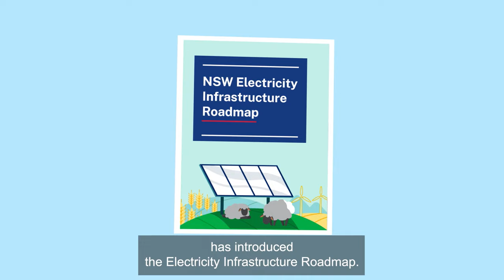The NSW Electricity Infrastructure Roadmap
The Electricity Infrastructure Roadmap (Roadmap) is the NSW Government’s plan to transform our electricity system into one that is cheap, clean and reliable.